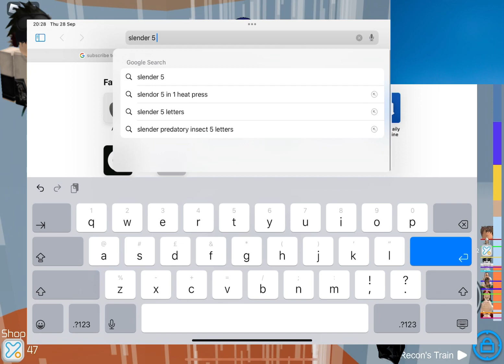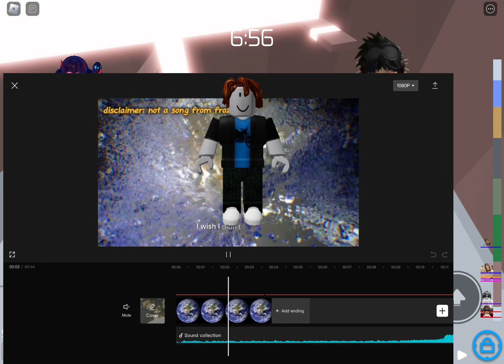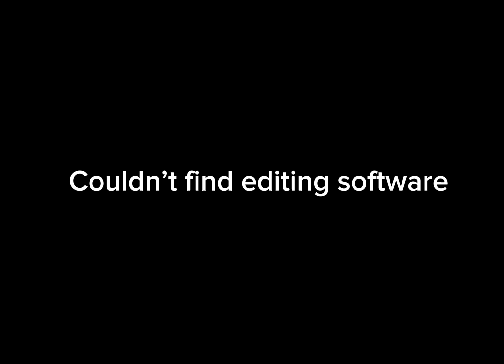Roblox story but the main characters have brains PART 1